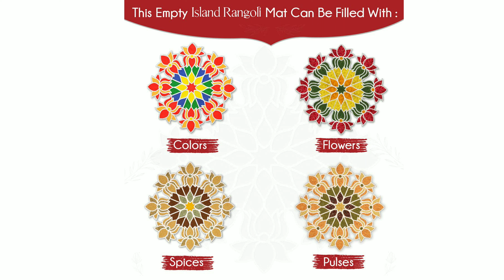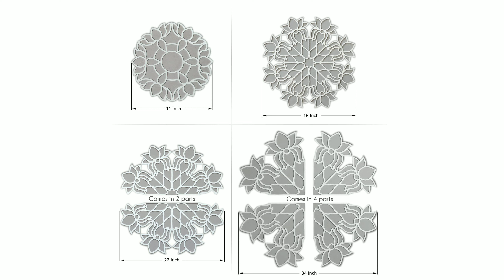दीपावली के लिए 7 शानदार रंगोली प्रोडक्ट्स | 7 Amazing Products for Easy Rangoli Making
In this video I'm going to show you 7 amazing products for making rangoli in a easy way

BUY LINKS —:

Rangoli Templates
Rangoli Stencils
Magic Rangoli Maker
Rangoli Stickers
Rangoli Color Bottles
Glitter Rangoli Pens
Rangoli Powder Pouch
Glitter Rangoli Powder

If you own any of the content in our video and you don't want it appear in our channel, please notify us via private message or email.